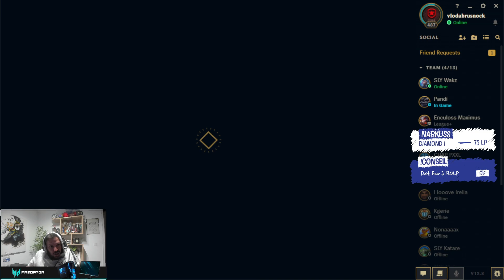SHYVANA AP EST LE MEILLEUR CHAMPION EN JUNGLE?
La deuxième chaîne sur laquelle je vais poster mes replays (j'ai pas encore pu changer l'URL)